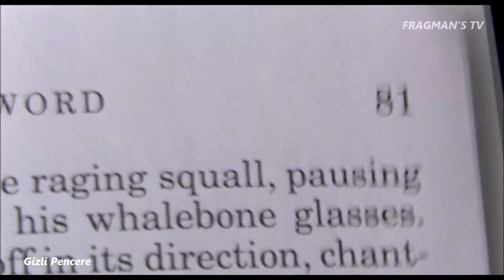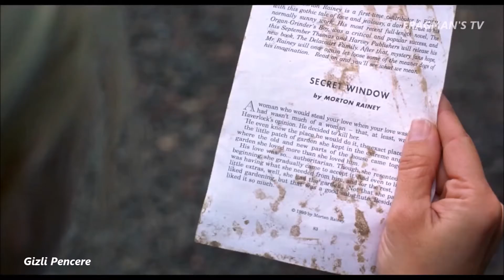Gizli Pencere (Secret Window) 2004 / Johnny Depp HD Korku Gerilim Filmi Fragmanı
Gizli Pencere Film Konusu
Karısından acı bir şekilde ayrılan korku-gerilim yazarı Mort Rainey,göl kenarındaki evinde hiç beklenmedik bir biçimde John Shooter adındaki tehlikeli bir yabancıyla karşılaşır.Rainey'nin onun kısa hikayesini çaldığını iddia eden psikopat Shooter adalet istemektedir.Shooter'ın talebi tehditlere ardından cinayetlere dönüştüğünde Rainey yardım için özel bir dedektife başvurur.Kontrolden çıkan olaylar zinciri ve korku dolu anlar durdurulamaz bir hale gelir ve Rainey artık hiç kimseye güvenemeyeceğini anlar.Hatta kendine bile.
Gerilim ve korku romanlarının Dünyaca ünlü,usta yazarı Stephen King'in ülkemizde 'Gece Yarısını 2 Geça' ismiyle yayımlanmış kitabında yer alan 'Gizli Pencere/Gizli Bahçe' adlı,kısa öyküsünden sinemaya uyarlanmıştır.
Stephen King'in romanından beyaz perdeye uyarlanan filmin yazar ve yönetmen koltuğunda 'Panik Odası' filminden hatırladığımız David Koepp oturuyor; başrollerinde ise Johnny Depp, Oscar ödüllü Timothy Hutton ve usta aktör John Turturro bulunuyor.

Orijinal İsmi: Secret Window
Vizyon Tarihi: 18 Haziran 2004
Süre: 96dk
Tür: Gerilim , Gizem
Oyuncular: Johnny Depp, Maria Bello, John Turturro
Yönetmen: David Koepp
Senarist: David Koepp
Yapımı: 2004 - ABD